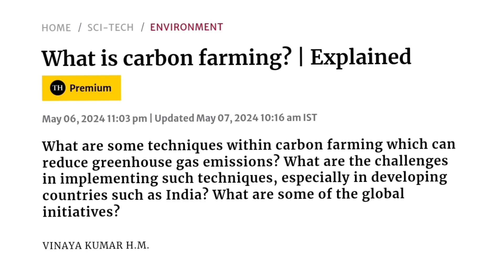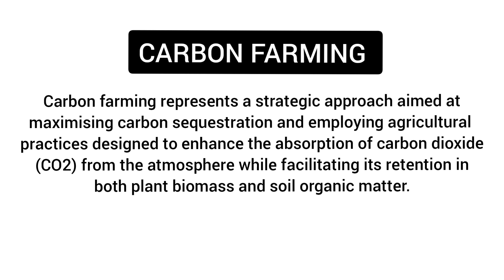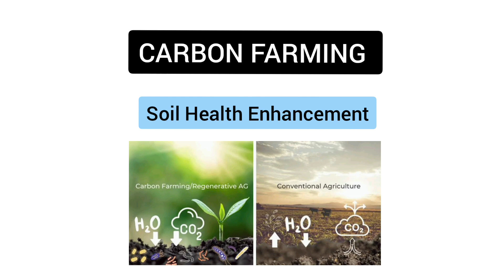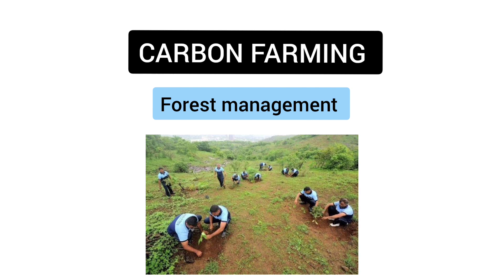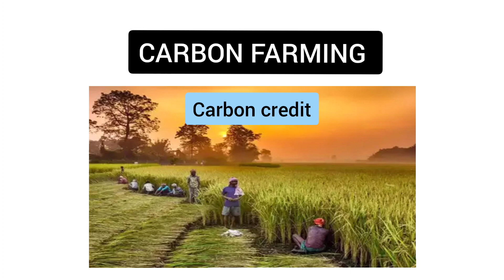carbon Farming and its role in sustainable Agriculture @ebookeducation271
carbon Farming

general knowledge
agriculture
current affairs
World news
agta
trending